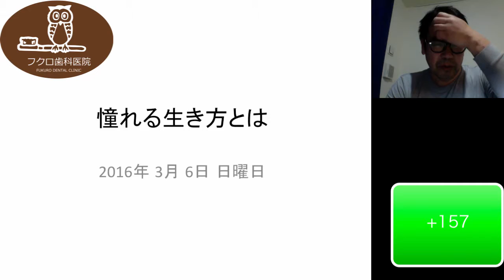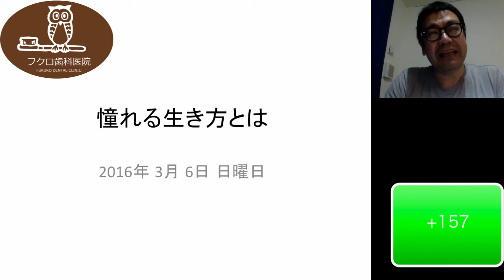群馬 前橋 歯科 インプラント 矯正 ホワイトニング 顎関節症 2016/03/06 憧れる生き方とは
憧れる生き方とは
住所：群馬県前橋市千代田町３−６−６

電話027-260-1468